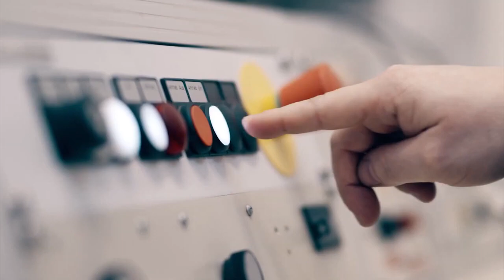2021 Pagani Huayra R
Pagani Huayra R
COPYRIGHT ISSUES: If you see a clip that you own that you did not submit or give consent for use, we have likely received false permissions and would be happy to resolve this for you!